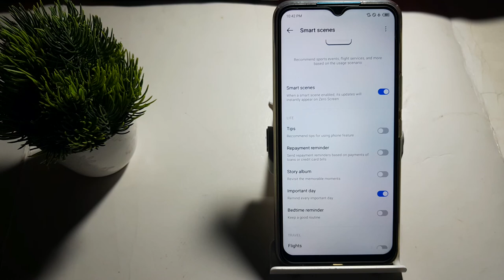how to on important day in Techno Spark 9